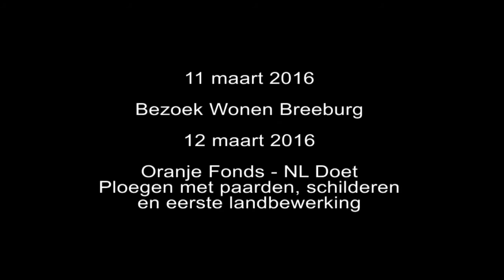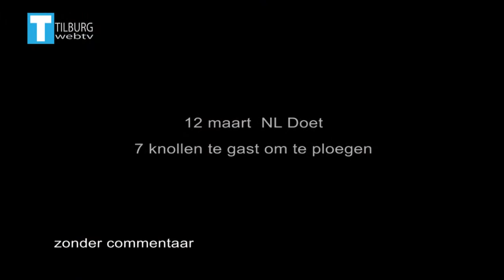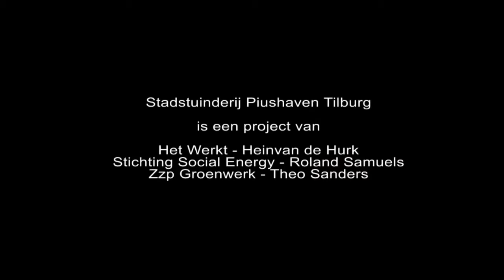TilburgWebTV - Stadstuinderij seizoen 2 deel 02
Stadstuinderij seizoen 2 deel 02. Wonen Breburg op bezoek en aan het werk. 7 Belgische trekpaarden komen ploegen tijdens Nldoet.
Schilder en landwerk. OranjeFonds